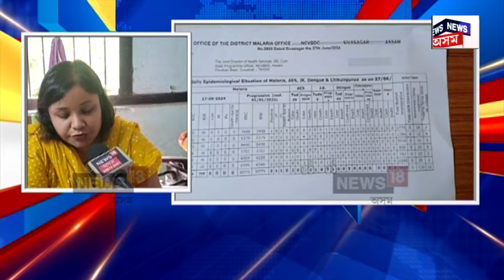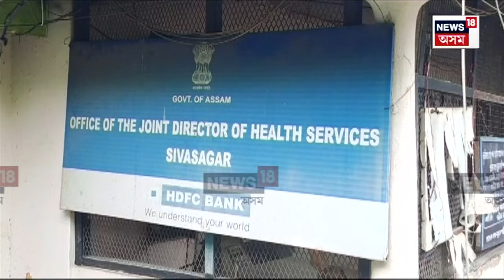Japanese Encephalitis In Sivsagar | শিৱসাগৰত জাপানীজ এনকেফেলাইটিছত দুজন লোকৰ মৃত্যু | N18V